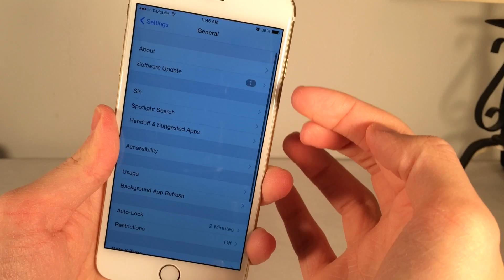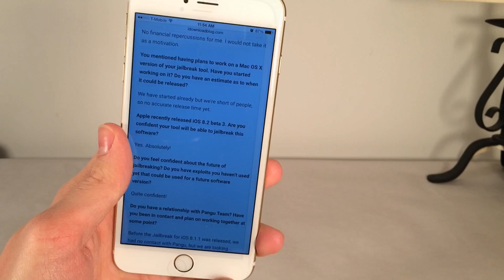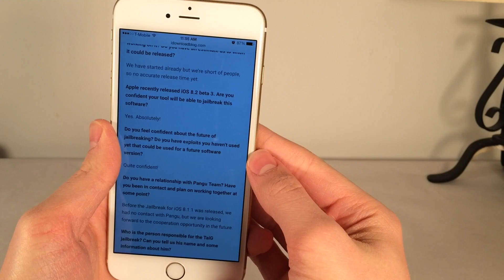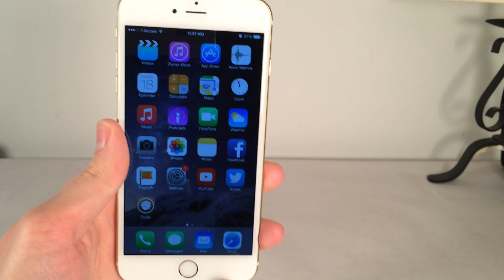iOS 8.1.3 and 8.2 Jailbreak Status/News